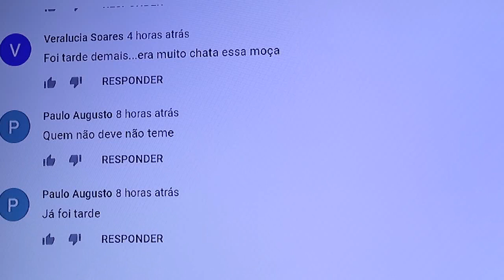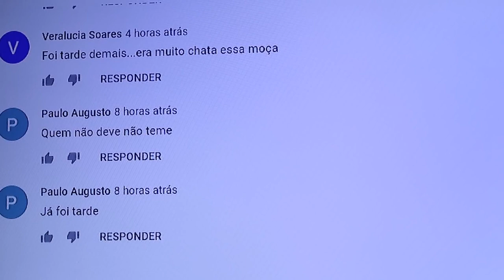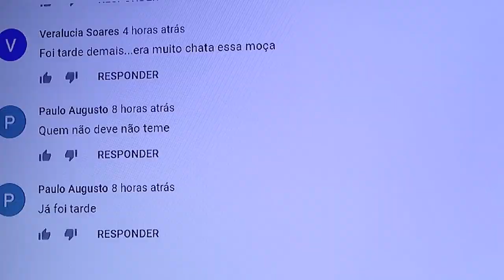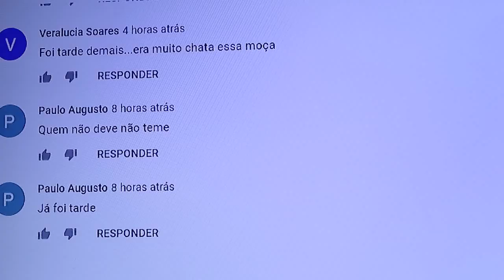MORRE AMANDA DA 160 - Comentário Maldoso !!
Fala amigos e amigas do meu do seu do nosso canal, Amanda Andrade  mais conhecida como Amanda da 160 , Ela perdeu a vida em um acidente, Amanda tinha realizado seu sonho de ter uma moto potente (Yamaha XJ6) de 600 cilindradas,  moto tão sonhada foi  conquistada fazia uma semana pela mesma, residente de Londrina, no Paraná, No dia  6 de novembro na parte da noite  uma viatura que patrulhava as ruas  a pedido da população  encontrou Amanda e deu ordem de parda  para que a mesma  mostrasse as documentações e fosse feito abordagem,  mesmo tendo todos documentos em dia ela  deu fuga na policia e acabou batendo em uma valeta e vindo falecer no local .
Meus sentimentos a família da vitima deste   triste acidente envolvendo Amanda Andrade .

Outras Tags: AMANDA ,  Youtuber , titan 160 , acidente , fuga , policia , londrina , moto , velocidade
, fatalidade , batendo . MARCHANABONECA "Silas Videos" "silasvideos"  "silas videos" "cilas videos"  "VideosSilas"  "Videos do Silas"